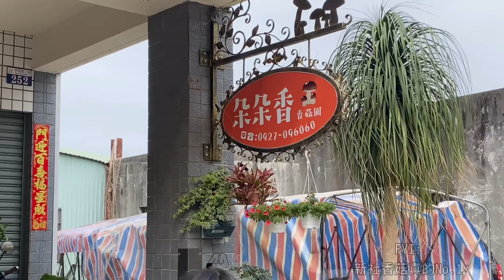Vlog | 說走就走的台中兩天一夜🚙💨🏠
2023年的第一支Vlog❣️
（不可能我已經8個月沒上片了欸）

二月大冬天去的台中兩天之旅
拖拖拖拖拖拖到都已經是七月盛夏時分才剪出來
邊剪還覺得：天吶 熱死了穿什麼羽絨衣！（笑死。）
但現在看這支片應該會覺得挺涼爽的吧～

不知道是太久沒拍片 失去拍片手感還是怎樣
片段有夠零碎，超級難剪欸 受不了＾＾
所以總結這支片就是，出社會後久違出遊玩耍的日常打鬧小短片！❤️
P.s(有點想念大家了🥺）